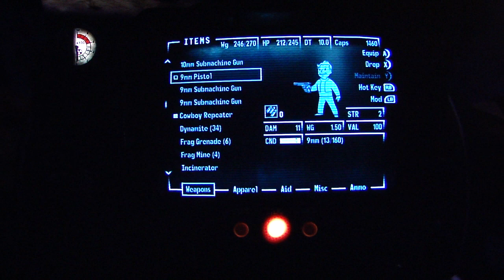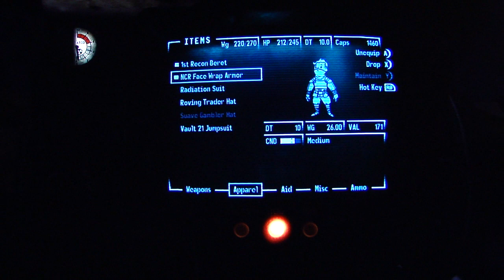Fallout: New Vegas playthrough pt45